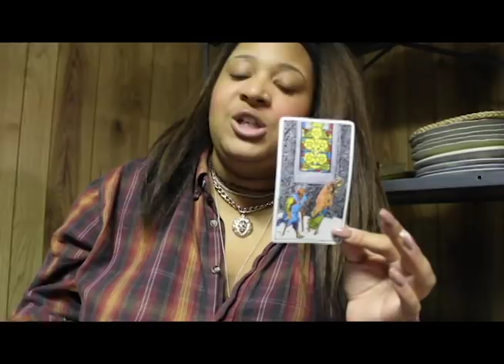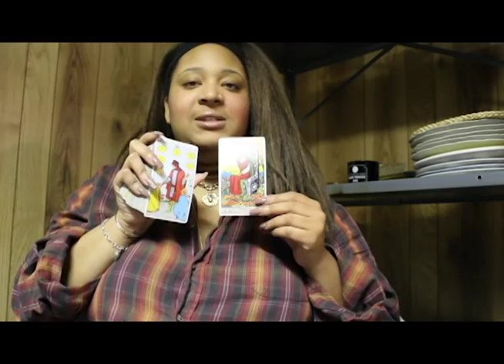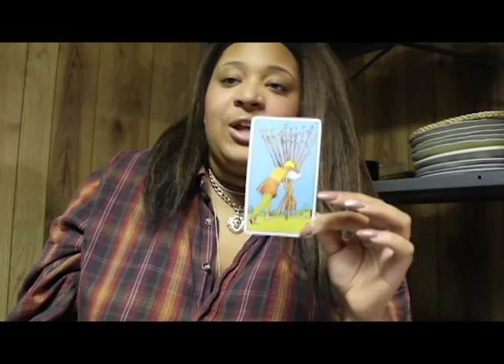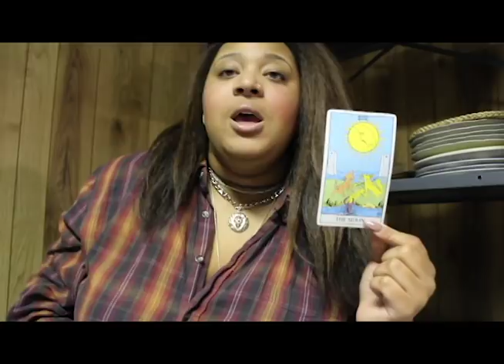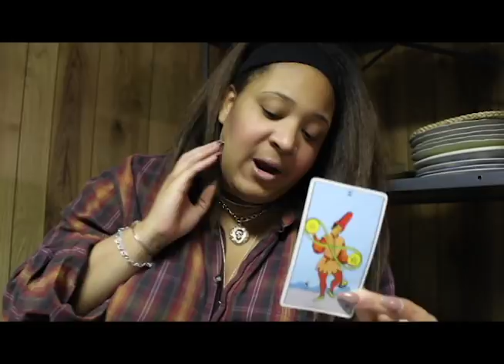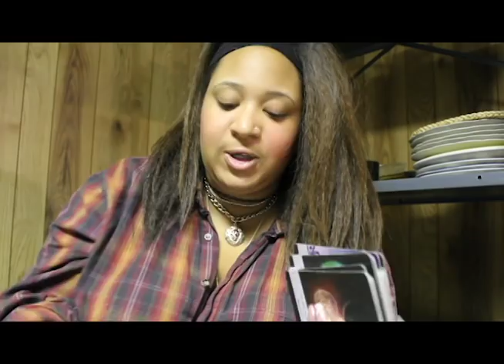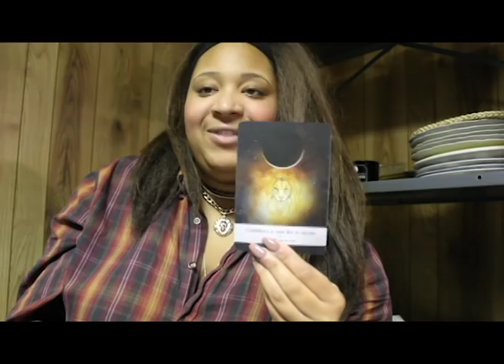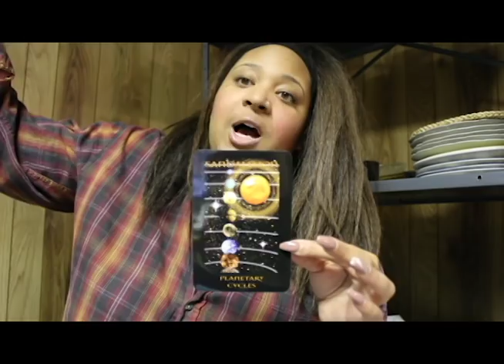GEMINI- END OF JAN 2019: YOU VS. NEVERLAND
Hello! Hello! Much Love from Kay(x)z Tarot

Decks Used:
Raider-Waite Tarot

Crystals Used:
Aquamarine
Amethyst
Lapis Lazuli
Tigers Eye